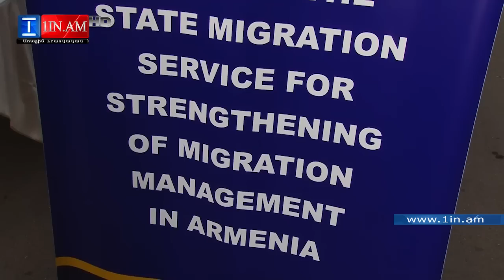Միգրացիայի վերաբերյալ oրենսդրությունը կարիք ունի որոշակի լրամշակման Լարս Էրիկ Ֆյելսթրոմ